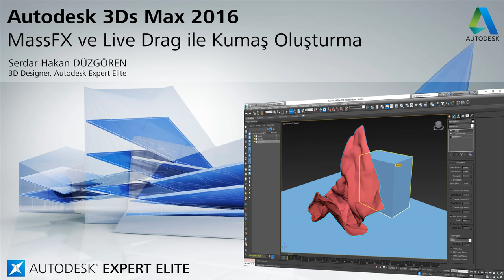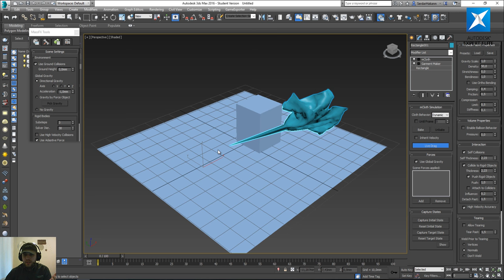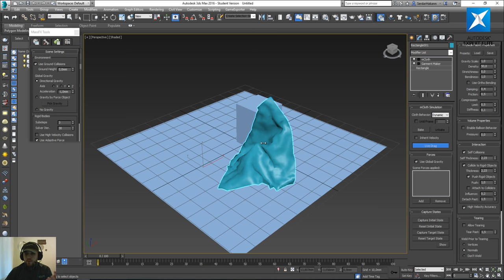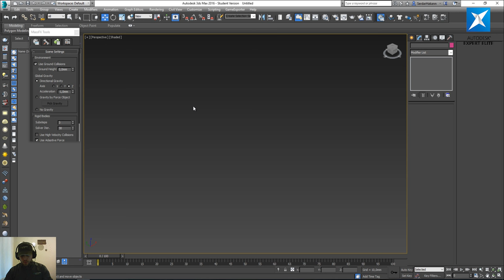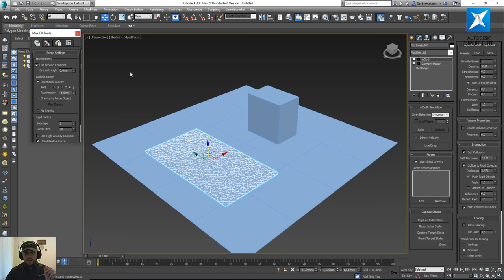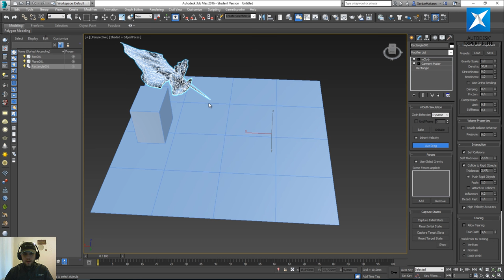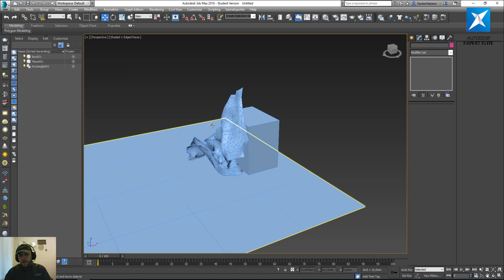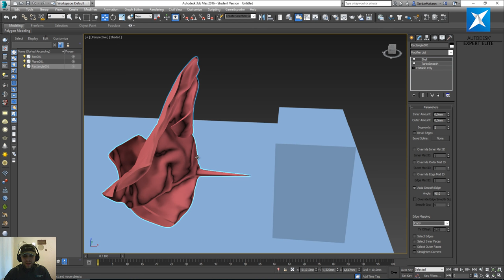MassFX ve Live Drag ile Kumaş Oluşturma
Autodesk 3ds Max 2016 ile MassFX ve Live Drag Kullanılarak Kumaş oluşturmayı Öğreniyoruz.